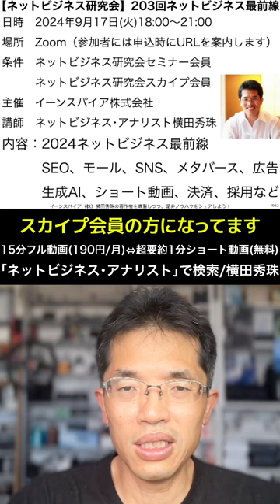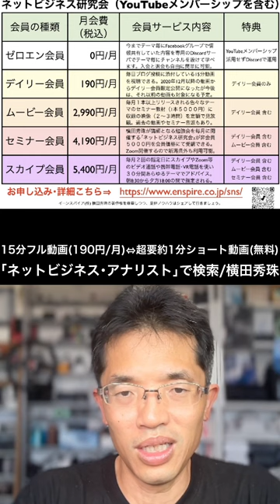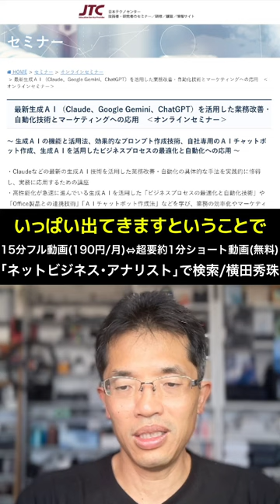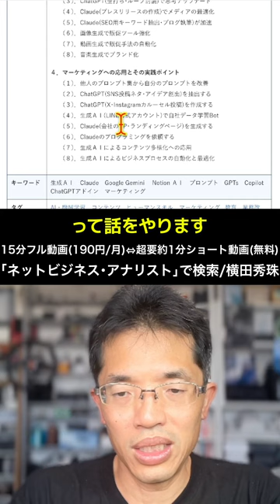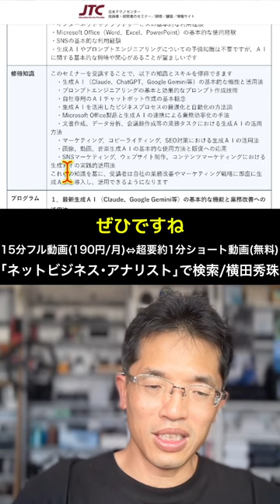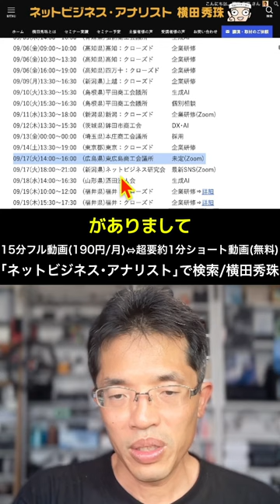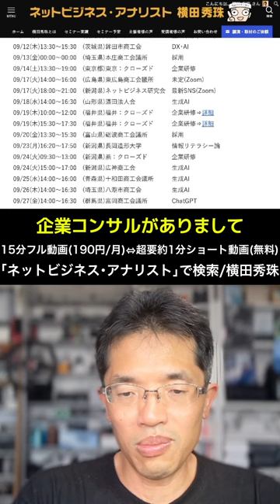続きは15分フル動画で！2024年(令和6年)9月以降のセミナー･講演･企業研修の予定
2024年(令和6年)9月に開催するネットビジネス研究会と新テーマとは？
2024年(令和6年)9月以降のセミナー･講演･企業研修の予定

0:00 📢 イントロと概要紹介
1:05 📅 ネットビジネス研究会の告知
2:12 📈 生成AIと最新ノウハウの重要性
3:16 💡 セミナー会員とスカイプ会員の特典
4:20 🗓️ 2024年9月以降のセミナー予定
5:24 🤖 生成AI活用セミナーの内容紹介
6:30 📊 プロンプトエンジニアリングとマーケティング応用
7:37 🏆 今月のおすすめ企画紹介
8:42 📝 セミナーでの質疑応答とインタラクション
9:46 🌐 横田秀珠's脳というLINE公式アカウントの紹介
10:51 🚀 SNS販促と実践編の新たな展望
11:55 🌍 各地での生成AI講座の開催報告
13:00 ✈️ 出張と今後のスケジュール
14:07 🔚 まとめと9月以降の展望